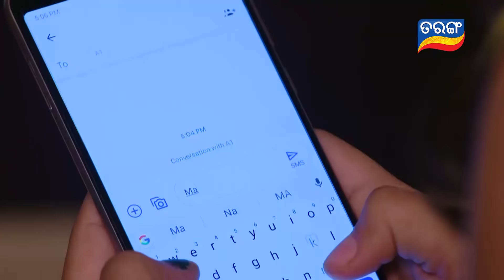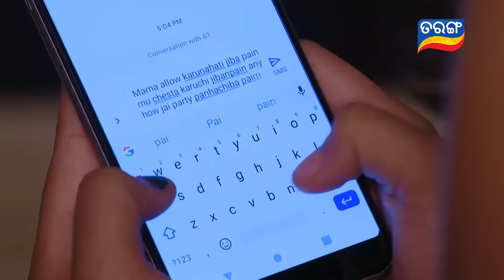Tara Tarini : Weekly Highlights | 14th Sep - 20th Sep | Quick Summary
Roopam is confused whether he saw Tarini in Holi and same confusion with Tarini also. Kanika tries to kill Baby Tarini by putting water pipe in the drum when Roopam is shocked to see her condition. Tarini and Baby Tara is shocked to know that admission can’t be done without father’s